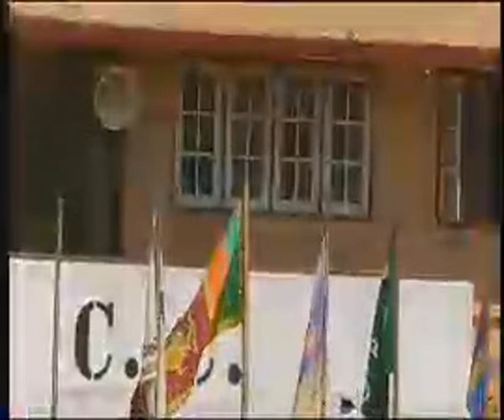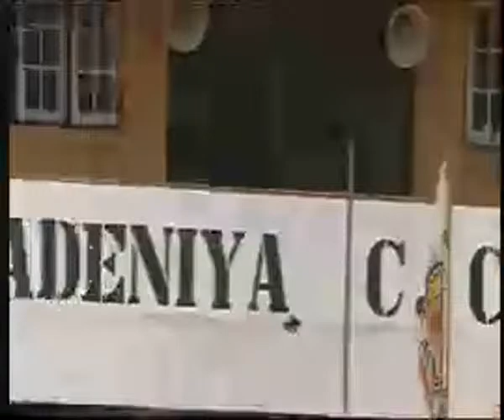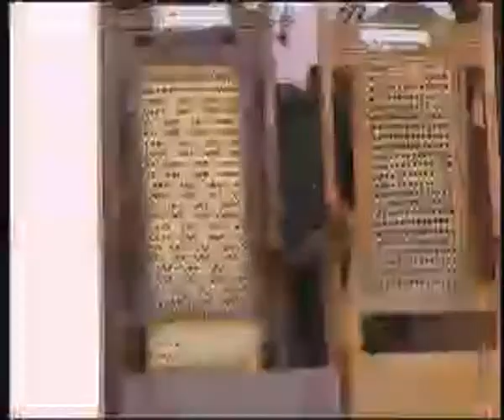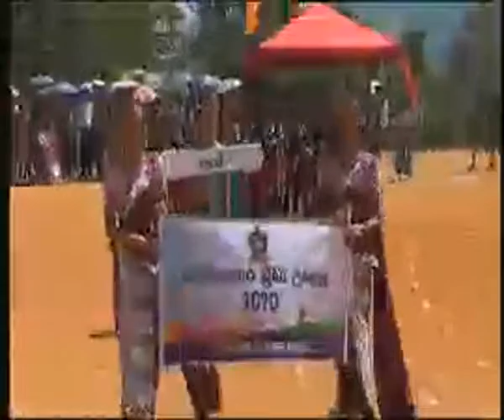Peradeniya Central College Sports Meet-2020